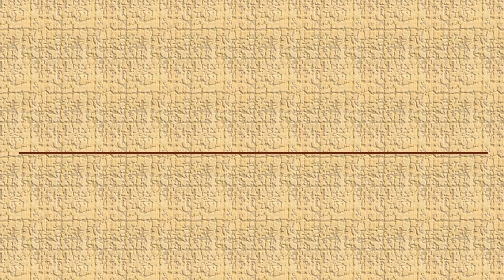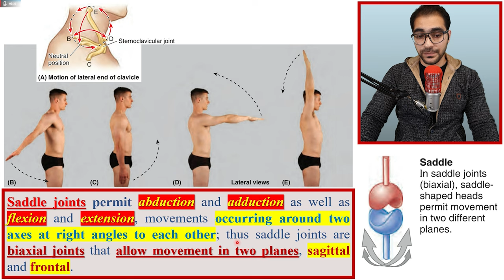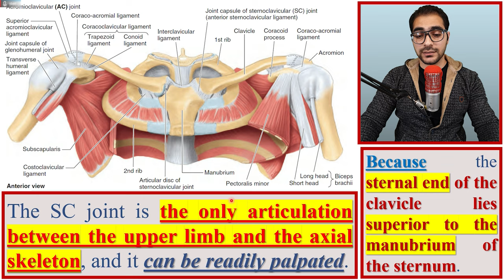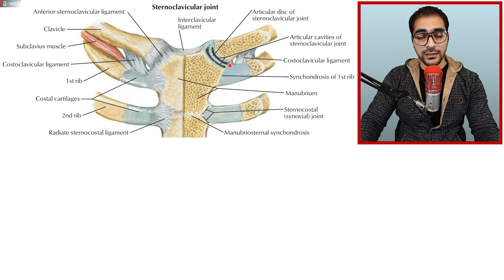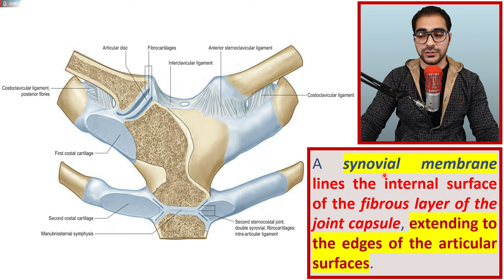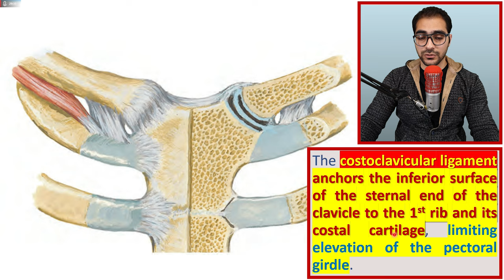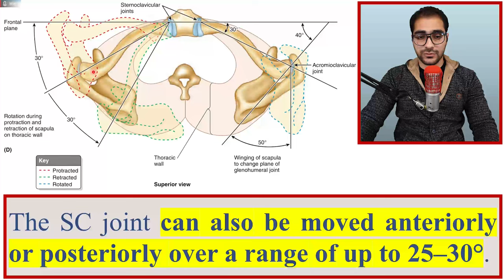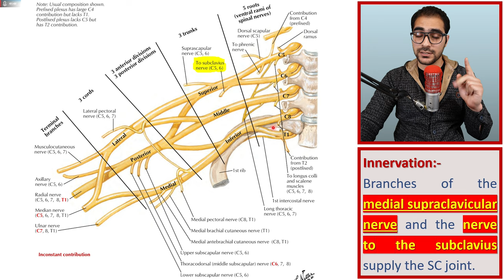59. Sternoclavicular Joint || Upper Limb Joints (2/15) || كلية الطب - مادة التشريح || (M1---) | [61]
1. Upper Limb Boundaries & Upper Limb Bones.
2. Introduction to the soft tissues of Upper Limb & Proximal Upper Limb Muscles.
3. The Axilla.
4. The Arm.
5. The Forearm.
6. The Hand.
7. The Joints of Upper Limb.
8. Questions, Problems, Cases & The USMLE Questions.

(الكتب، المصادر والمحاضرات - PDF Files)
رابط تحميل الملف في الفيديو (Telegram):-

(Topics - أوقات المواضيع)
Introduction; 00:00
Beginning of the Lecture; 1:17
Type of the Sternoclavicular Joint; 1:32
Articulation of the Sternoclavicular Joint; 7:56
Joint Capsule of the Sternoclavicular Joint; 13:04
Ligaments of the Sternoclavicular Joint; 19:41
Movements of the Sternoclavicular Joint; 24:35
Blood Supply & Innervation of the Sternoclavicular Joint; 29:34
    - Blood Supply of the Sternoclavicular Joint; 29:36
    - Innervation of the Sternoclavicular Joint; 30:29
(Other social accounts - حساباتي)
(The Main Telegram Channel) قناة التلجرام الرئيسية:-